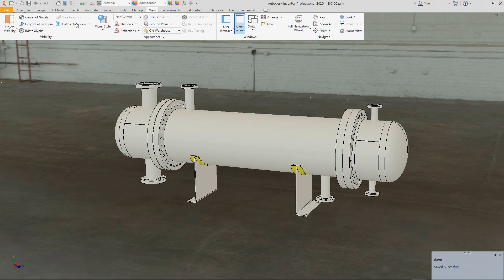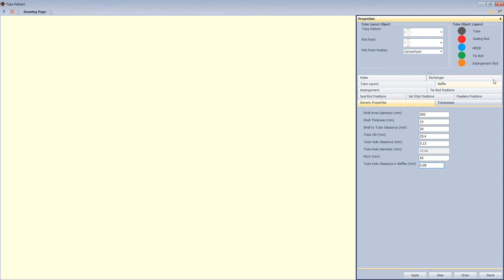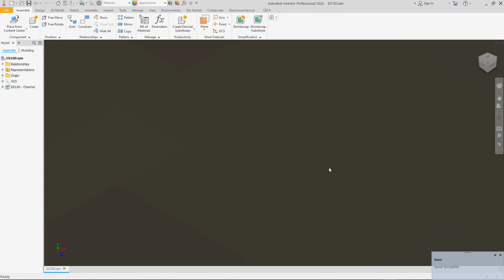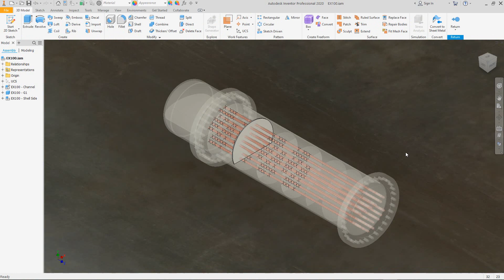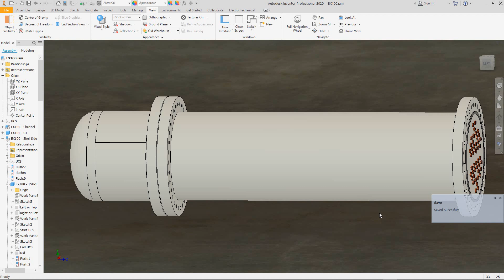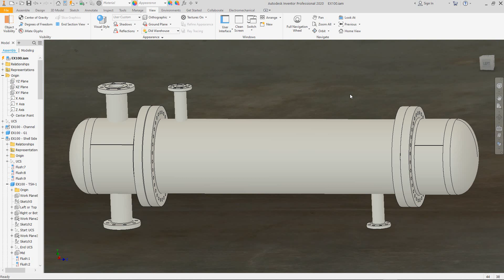3D Modeling (BEM TEMA Heat Exchanger by SEG software)